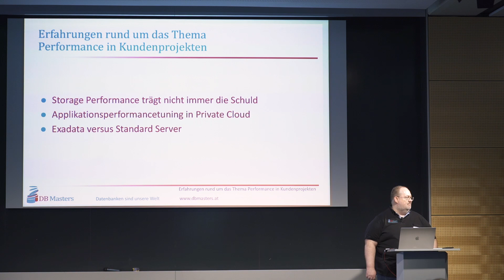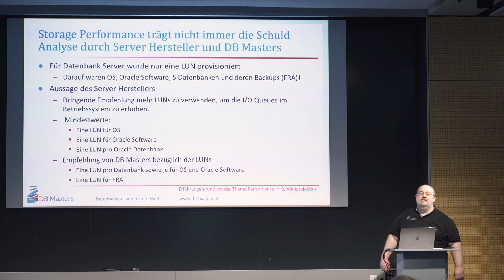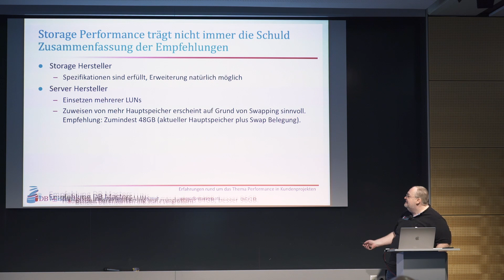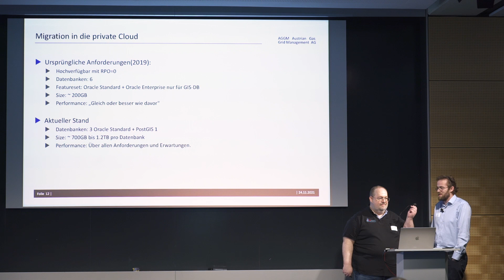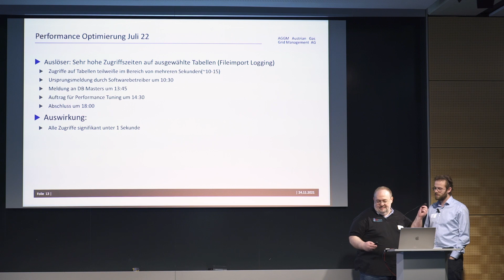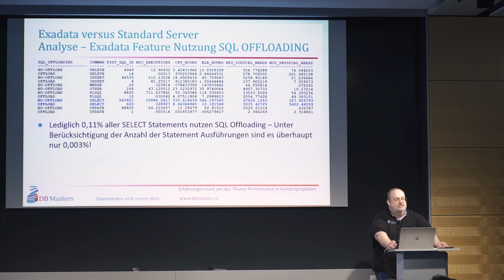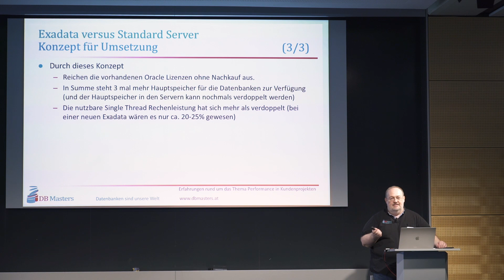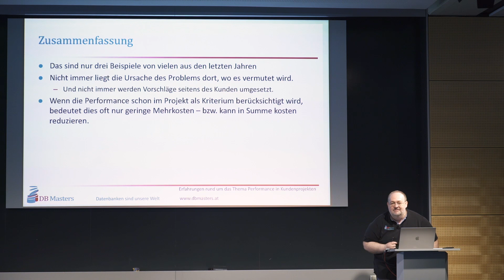Erfahrungen rund um das Thema Oracle Performance in Kundenprojekten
An Hand von drei Beispielen zeigen wir wie vielfältig die Herausforderungen, die potentielle Lösung und die Umsetzung in Bezug auf Oracle Datenbank Performanceproblemen sein können.